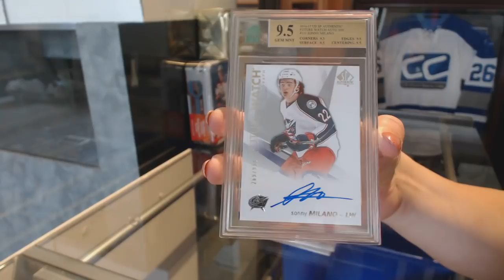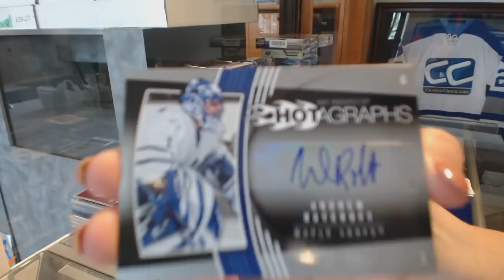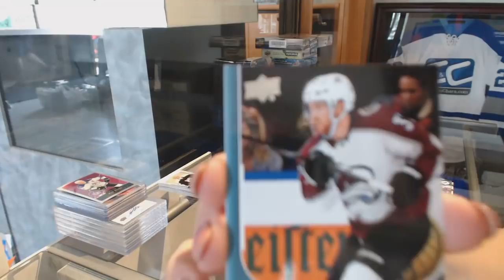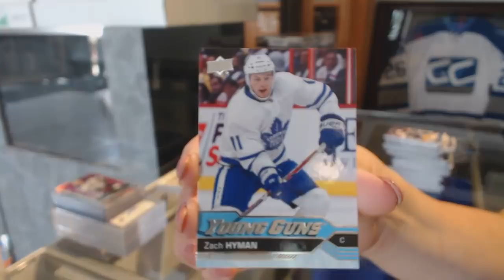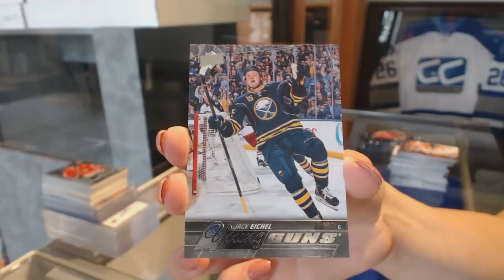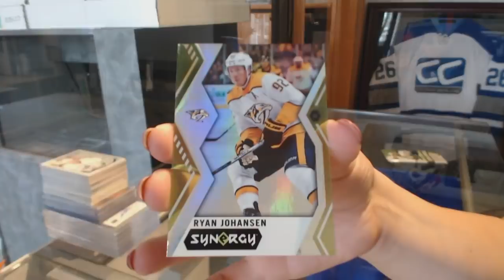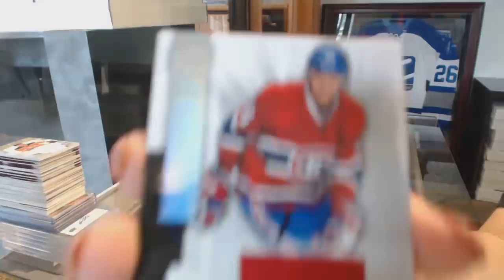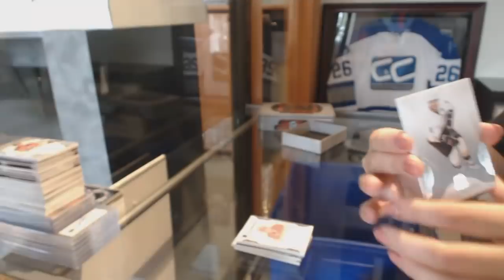V10 Spot Giveaway Saturday Insane Break With The Cup - C&C GB #8809